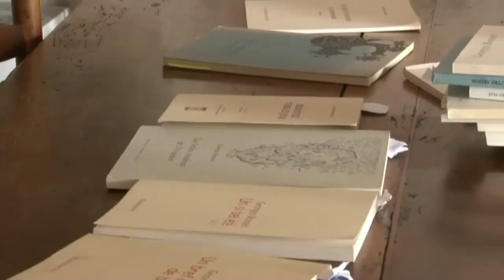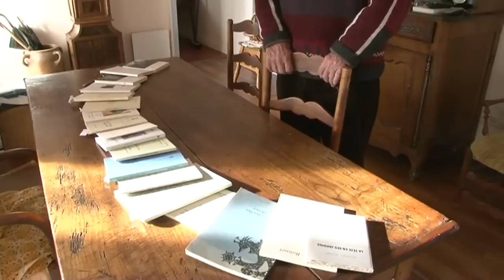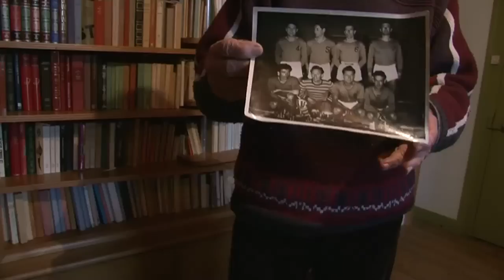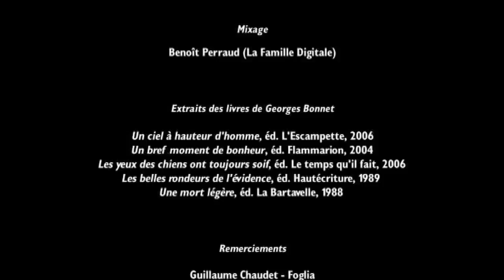Georges BONNET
Portrait de l'écrivain Georges Bonnet, Prix du livre en Poitou-Charentes, réalisé par les Yeux d'IZO.